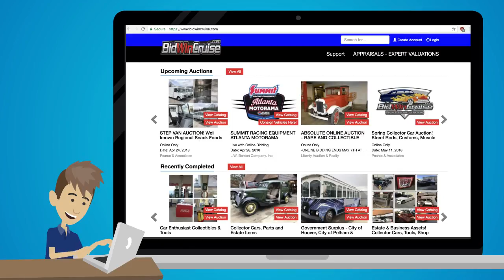BidWinCruise jingle and video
BidWInCruise.com is a new and better way to buy and sell your collector cars.  We conduct an online auction every 90 days.  We accept consignments from individuals, estates, entire collections and bankruptcy projects.